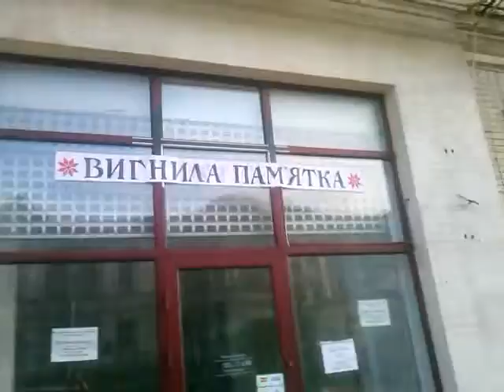Будинок, перекриття якого впали на вул Хмельницького, 12-14 в Києві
Березень 2016, м.Київ.
Дом, перекрытия которого упали в г. Киев на ул. Хмельницкого,12-14